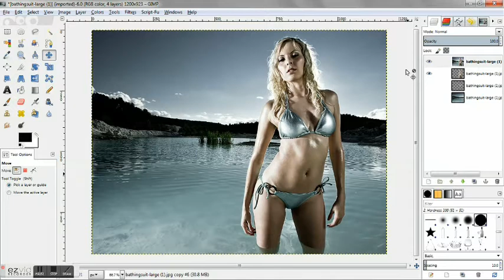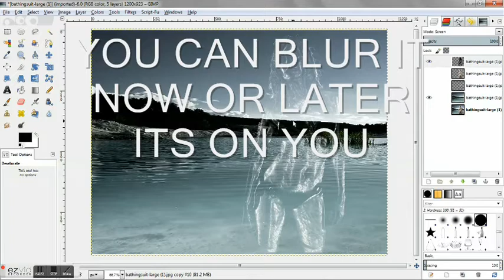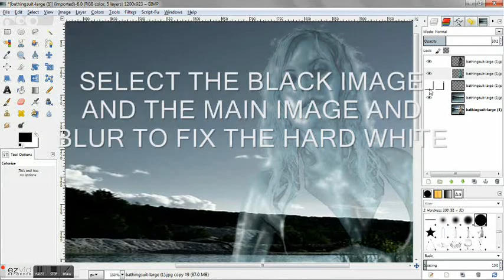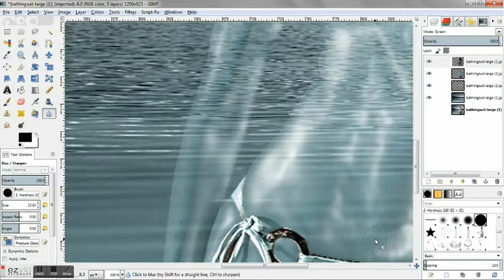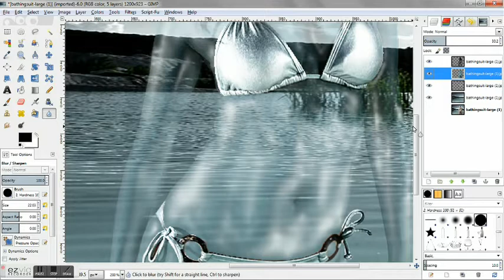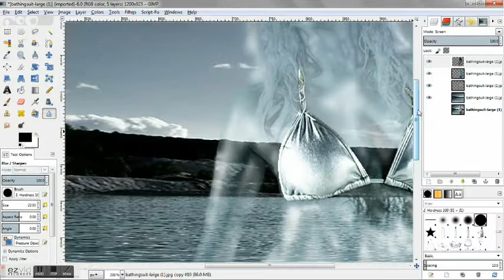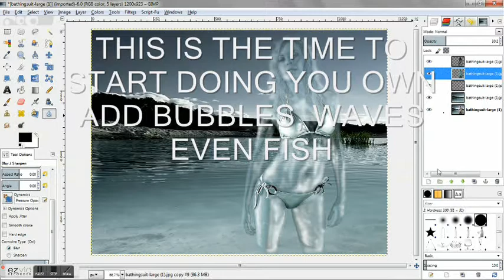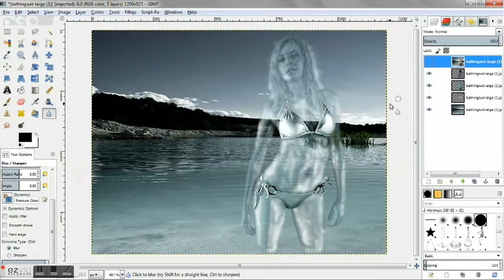WATER PERSON HOW TO MAKE ON GIMP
THE FIRST TO MAKE A GIMP WATER PERSON.

I DID ALL MY PREP WORK BEFORE I STARTED MY VIDEO

SORRY I DON'T TALK DON'T SOUND GOOD SO WATCH REAL GOOD AND YOU'LL GET IT.

YOU WILL NEED GIMP 2.8 AND THE THE PLASTI WRAP SCRIPT,
I FOUND THE SCRIPT HERE "Pixel Byter: Script-Plasti Wrap"
I PUT THE PHOTOSHOP VERSION OF THE WATER PERSON FOR COMPARISON
ENJOY MAKING YOUR OWN WATER EFFECTS

made by. lilrican1971 aka musical manic